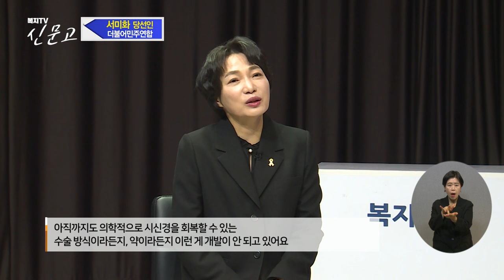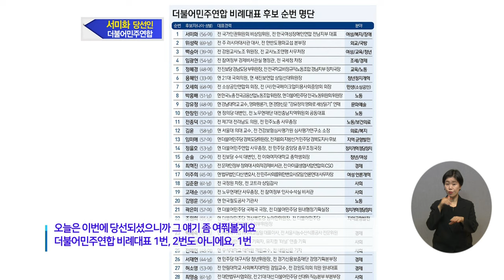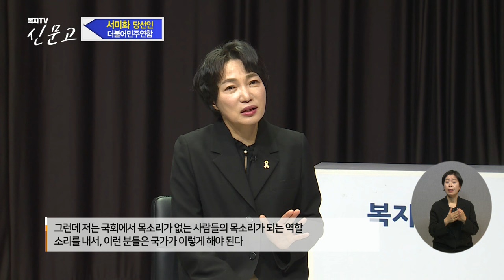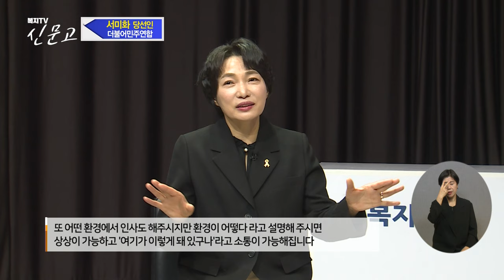복지TV 신문고 6회 - 서미화 더불어민주연합 당선인